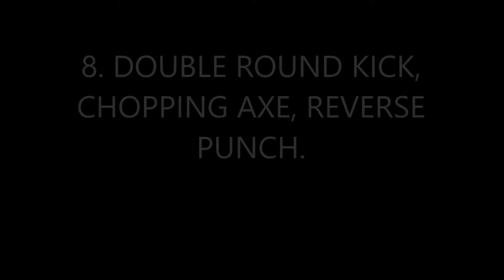Blue belt basics 2016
Basingstoke kickboxing videos